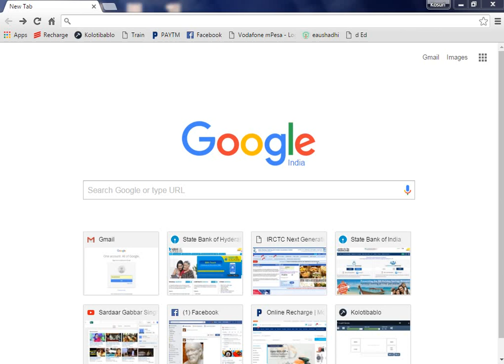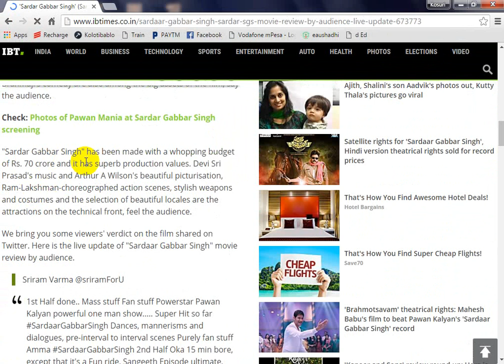Sardar Gabbar Singh Rating and review ( whopping budget of Rs 70 crore )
Sardar Gabbar Singh  has been made with a whopping budget of Rs 70 crore review